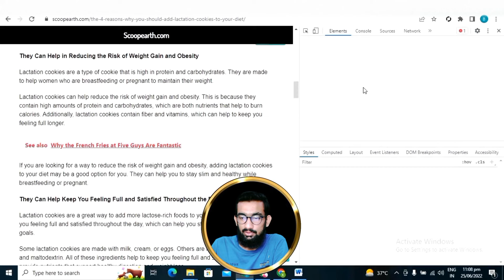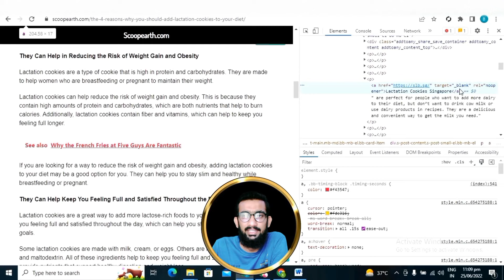Do follow and No Follow Backlinks in Guest Posting